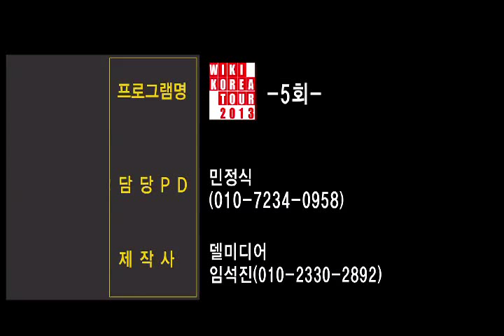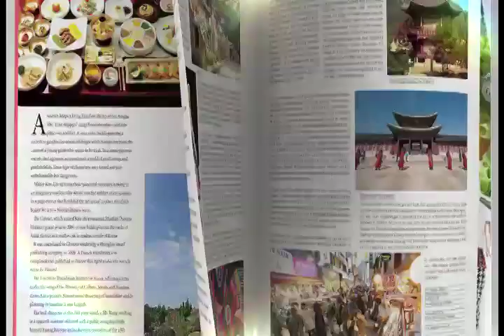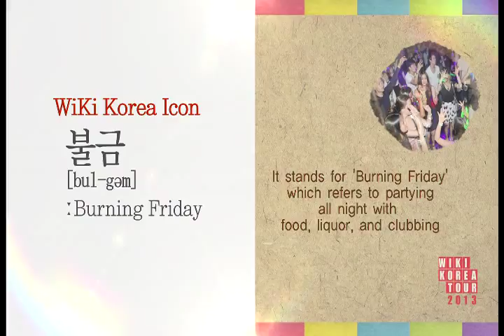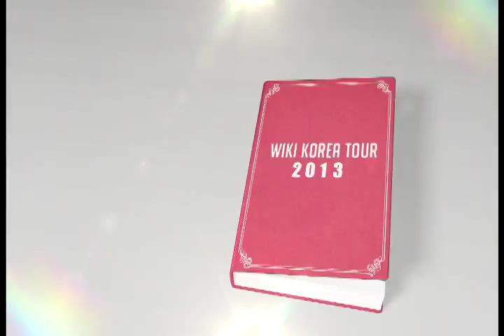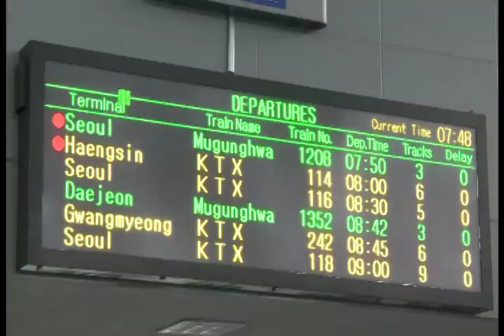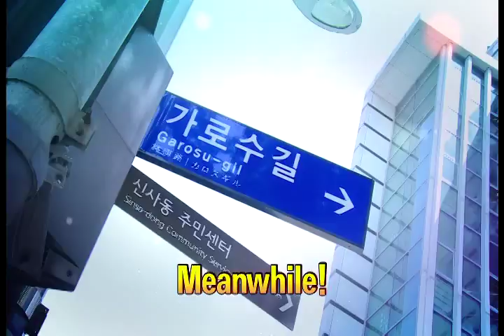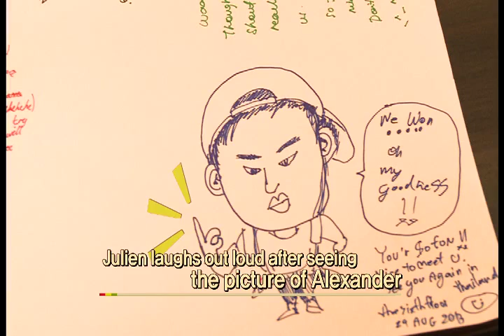Wiki Korea Tour 2013 - Ep Five Finale.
Episode Five (Finale) of the Wiki Korea Tour 2013, featuring London Oppa co-founder Loren Rose, Julien Kang, Alexander, Tony An, Jiyul, Ricky Kim, Hyelim and Kevin.